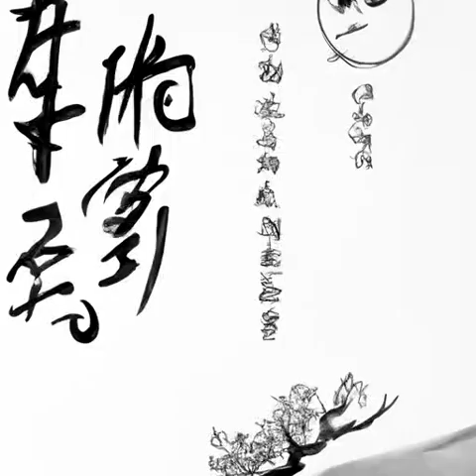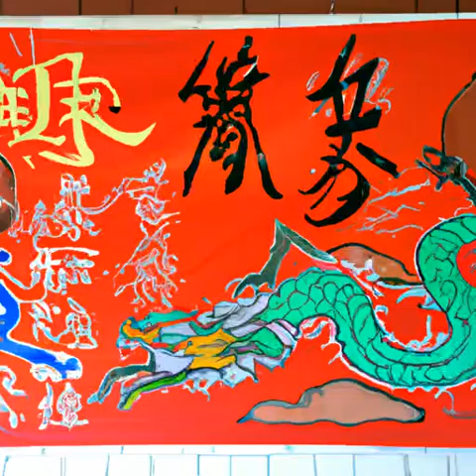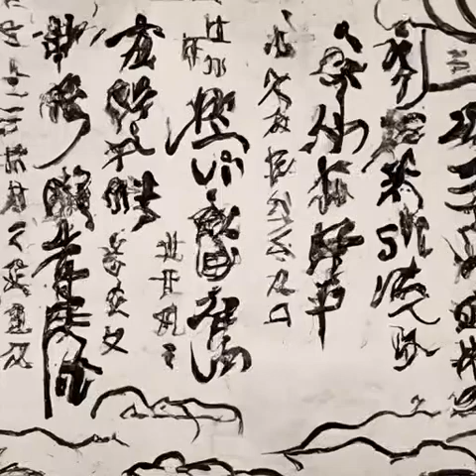第29章 天才（第一卷囚星天狱《高天之上》）